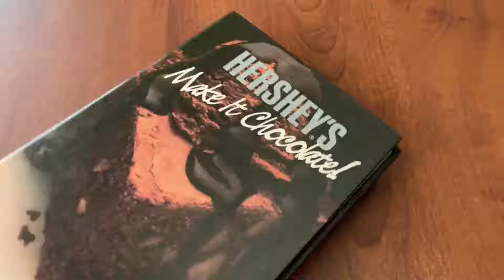Blind Date with a Cookbook-Mmm, chocolate!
Thank you to Sunitha for her Blind Date with a Cookbook recipe of super chocolaty brownies!